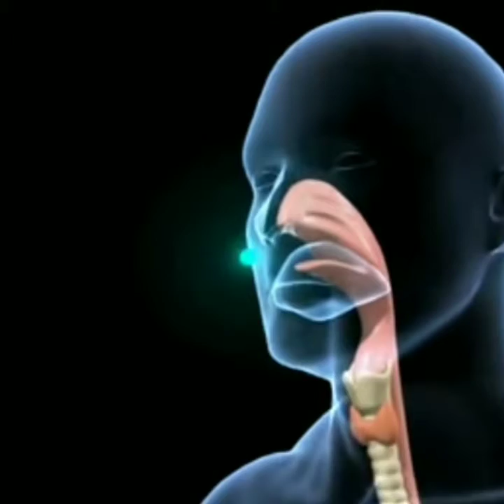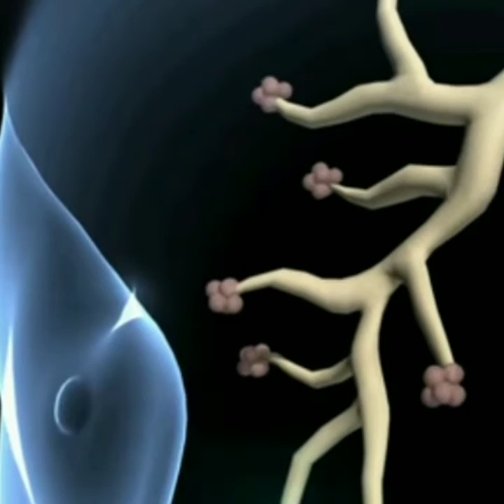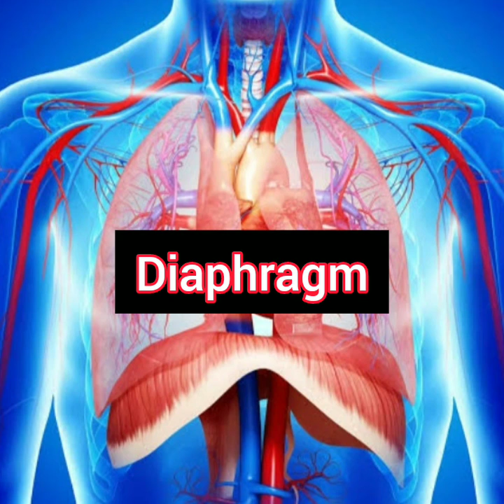Grade4 lesson 3 (Respiratory System)